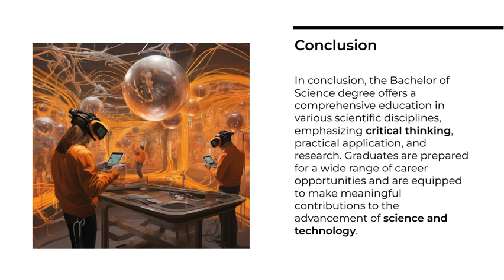Bachelor Of Science